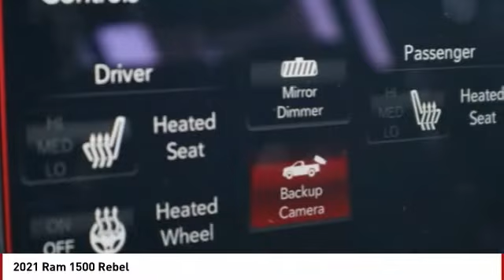2021 Ram 1500 Colorado Springs CO 7166X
Flame Red Clearcoat 2021 Ram 1500 Rebel 4WD 8-Speed Automatic HEMI 5.7L V8 Multi Displacement VVT eTorqueRecent Arrival!Awards:* Motor Trend Automobiles of the yearPRICE LISTED INCLUDES DEALER HANDLING ($699)